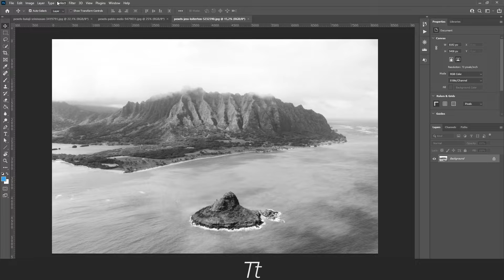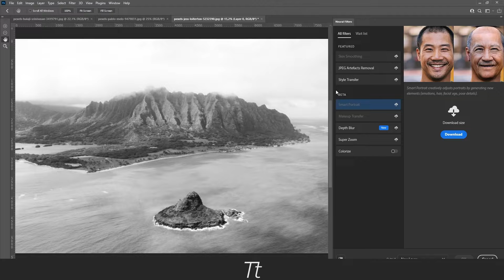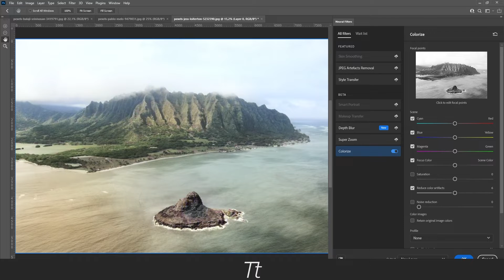How to Colorize a Black and White Photo in Adobe Photoshop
In today's video, I'll be showing you how to colorize a black and white photo in Adobe Photoshop.